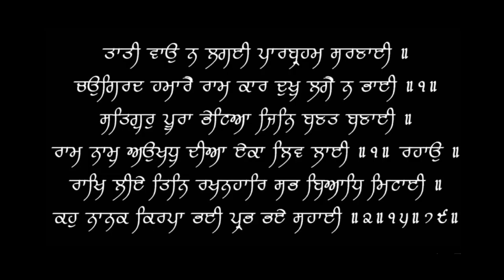Do this In Medical Emergency | More than FIRST AID | Dr.Education (Hindi)